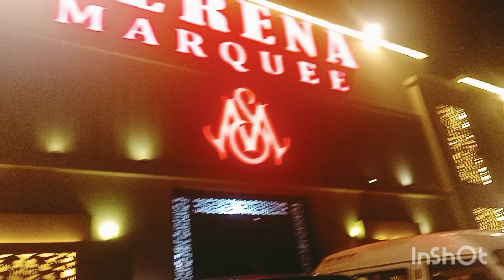Wapsi SHADDI main Ahgai🤣🤣